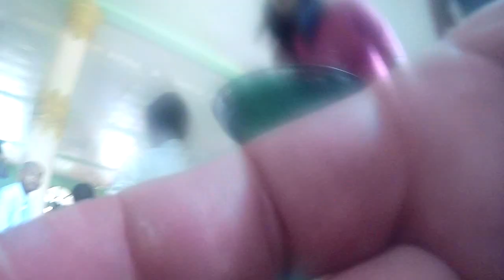Discovering Northwest Myanmar 14 - A Burmese Day in Katha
After seeing the sites on my literary tourism journey, seeing where George Orwell lived and played tennis while he lived here, I got pulled into a ceremony where I was forced to eat delicious snacks.